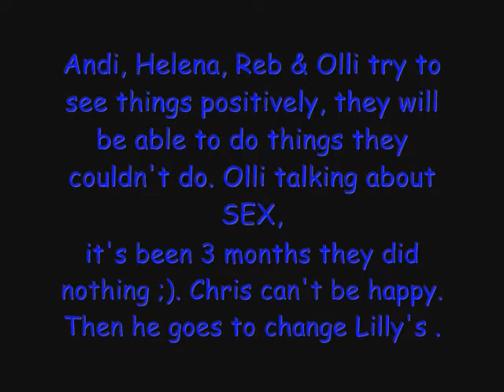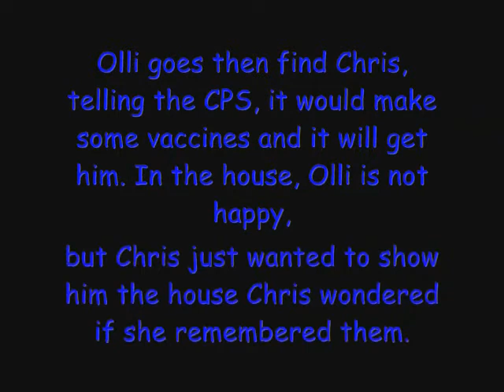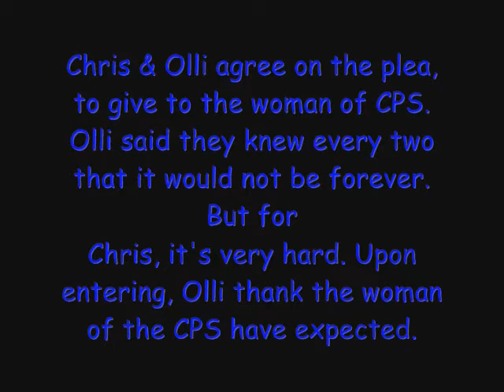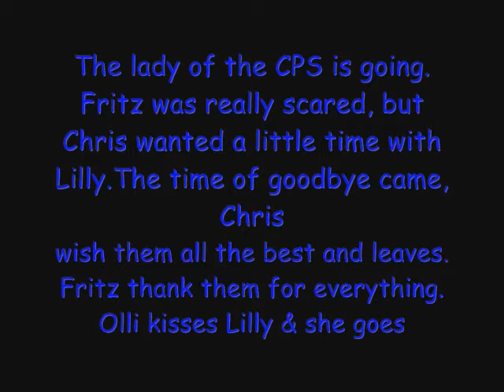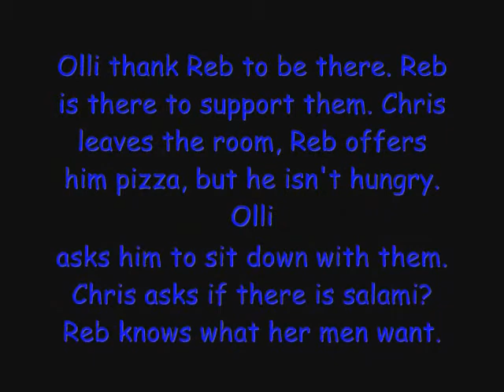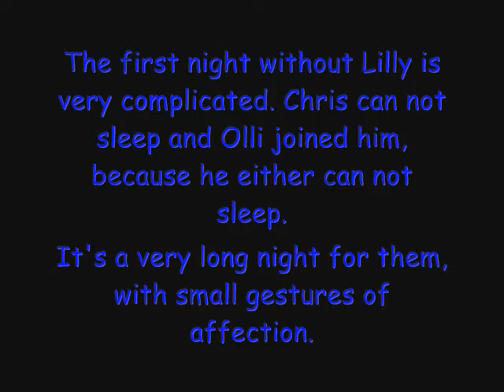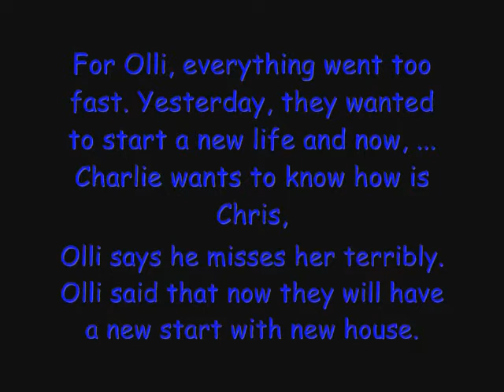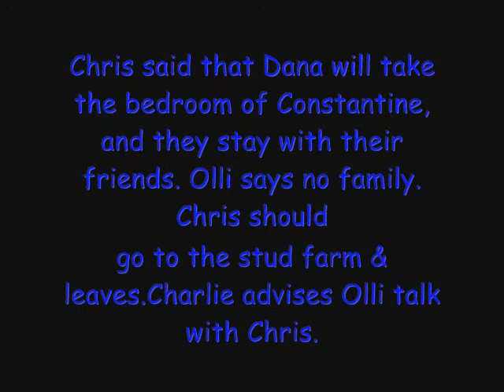The week of Chrolli ( week of March 22nd to 25th, 2011 ) : Part Two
This is the new video of the week of chrolli, Part two for this week. An d the last video with LIlly ;). it's time to say goodbye to her. :'(

And finally, a storyline with our loves ;). So why this week, there will be 2 videos. This is the second. Jo and Thore have even excelled in their roles this week. Many emotions :).

For people who doubt, i make this video with all my heart for you because i love so much Jo and Thore.

Thank you so much to Yasmine and May for the translation that help me to do this video.

Hugs

88Chrolli